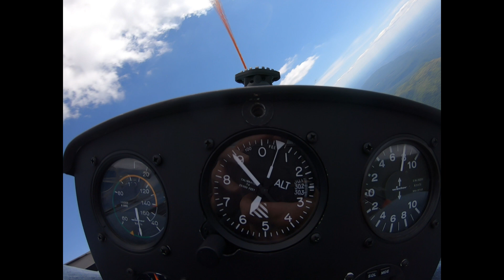Jefe Soaring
el jefe goes soaring in a sail plane with current World Cup champion, Sara Arnold, at the Chilhowee GliderPort in Benton, Tn.
Saturday, 5/15/21...perfect day.
Got to 10,000 feet in ideal conditions.
Check out the river town of Reliance below us in the newly protected Big Frog/Slick Rock Wilderness area (about halfway through).